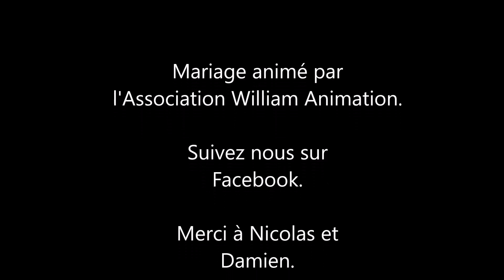Mariage de Sophie et Jean-Brice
Animation assurée par l'association William Animation